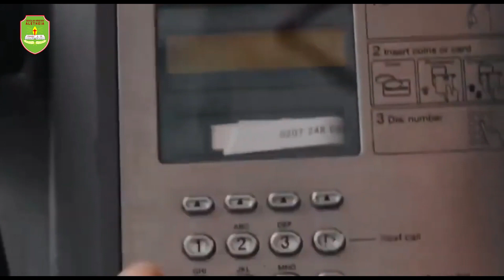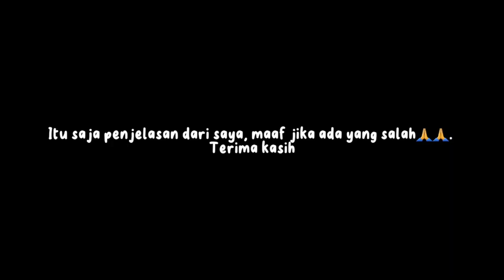Pressing Negara Inggris by KIERA MELATI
Persentasi Singkat Negara-Negara Maju - Negara Inggris oleh KIERA MELATI